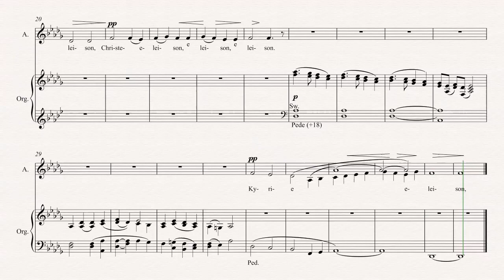Malcolm Kyrie Alto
Malcolm   Kyrie Alto - Training